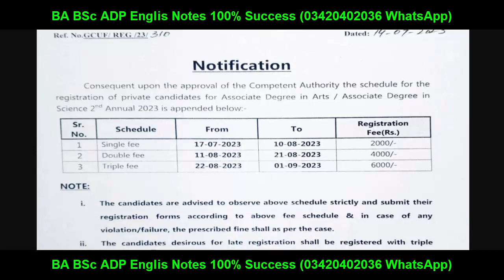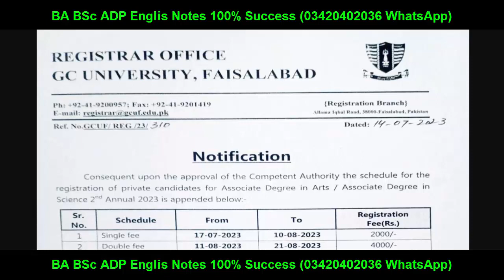Good News Ba BSc ADP 2023 Official Notification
Ba English
Bsc English
Adp English
Ada English
Ads English
Successful Graduate
Exams 2023
Result
Admissions
MA MSc
matric result
inter result
9th class
10th class
11th class
12th class
Matric
Intermediate
9th
10th
11th
12th
Bise Lahore
Bise Sahiwal